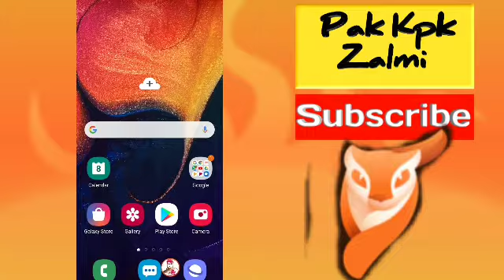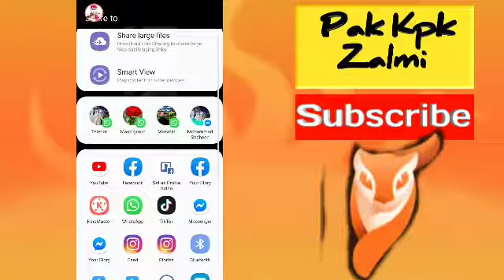Pixeloop mein Picture kesey save krte Hein | How to Save Picture in Pixeloop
AQ Khan Afridi